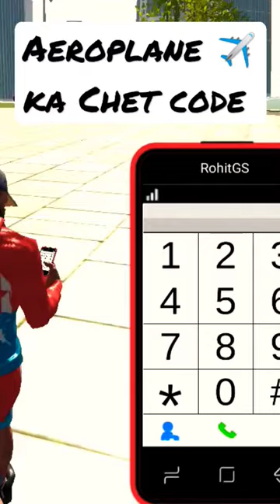Indian Bike Driving 3d Aeroplane New Cheat Code 🤯🤯Royal_Gaming